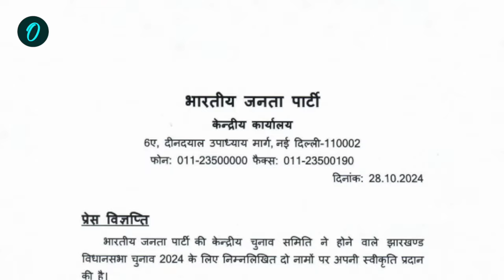Jharkhand Election 2024: Gamaliel Hembrom पर BJP ने लगाया दांव | जानें कौन हैं ? वो | वनइंडिया हिंदी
Jharkhand Election 2024: झारखंड के बरहेट (Barhat)  विधानसभा सीट पर चुनावी माहौल गरम है। मुख्यमंत्री हेमंत सोरेन (Hemant Soren) के खिलाफ भाजपा ने गमालियेल हेम्ब्रम ( Gamaliel Hembram)को मैदान में उतारा है। गमालियेल ने राजनीति में महज 5 साल पहले कदम रखा और फुटबॉल टूर्नामेंट के आयोजक के रूप में पहचान बनाई है। उनकी पत्नी विनीता टुडू दो बार खैरवा पंचायत की मुखिया चुनी गई हैं।

                ~PR.338~ED.108~GR.125~HT.96~

Oneindia Hindi: / @oneindiahindi

Oneindia Sports: / @oneindiasports